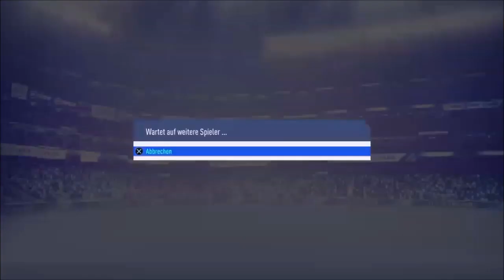Fifa 19 - The MeZe Champions League 2/19: Juventus Turin vs Manchester City